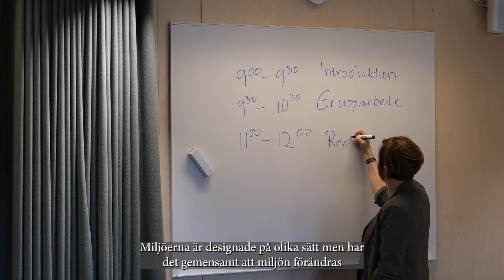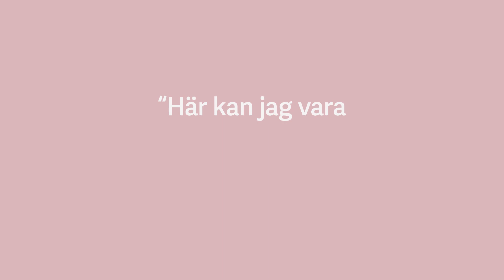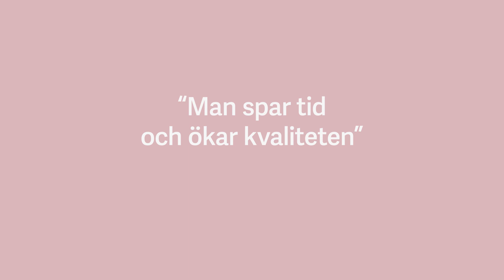Learning Lab - Testbäddar för framtidens lärande